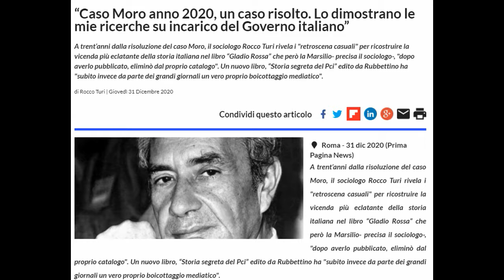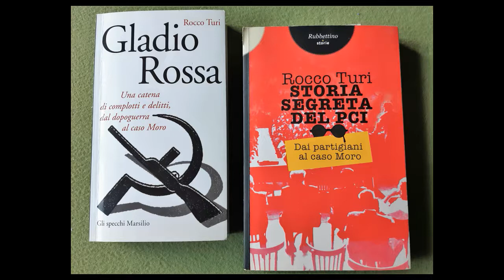Rocco Turi /// CASO MORO RISOLTO NEL 1990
Il "Caso Moro" è stato da me risolto in Cecoslovacchia nel 1990 su incarico dello Stato italiano e del CNR, Consiglio Nazionale delle Ricerche.
CON L'INVITO A ISCRIVERSI A QUESTO CANALE...